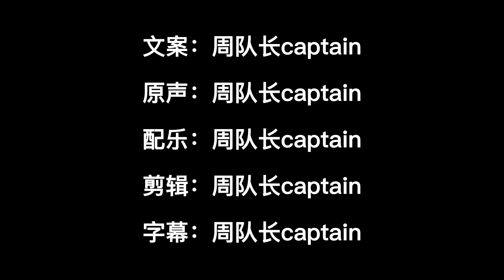男子厌倦了养老院的生活 想刺激一把